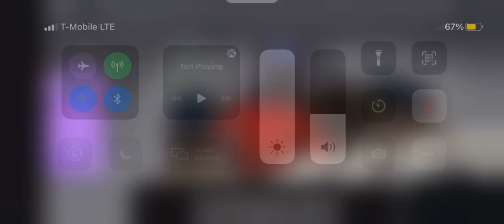Red captain fiddles garten of banban 2 rp game Roblox 382